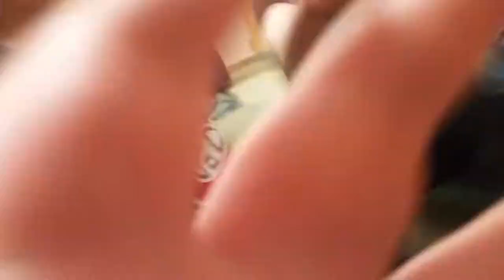Water bottle flips featuring the killa dj daty